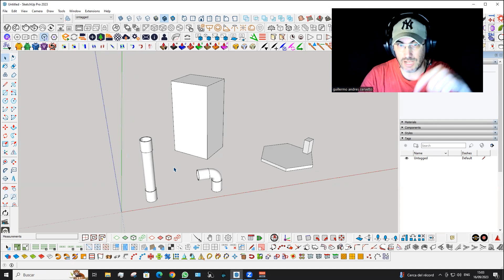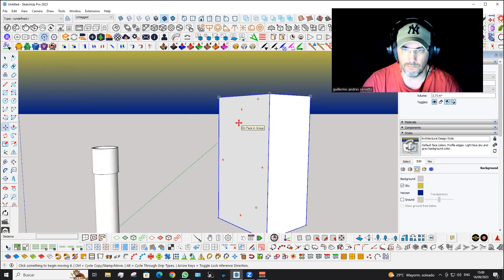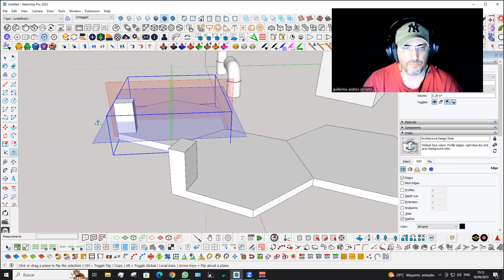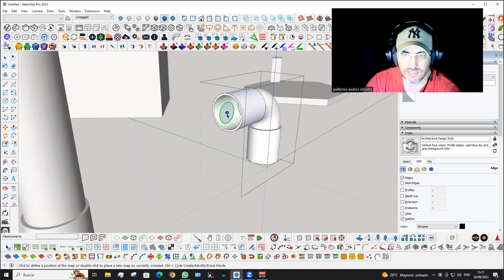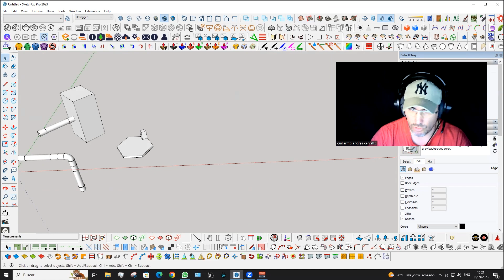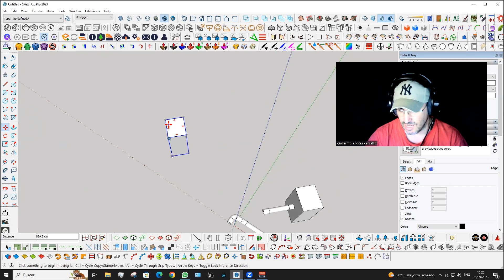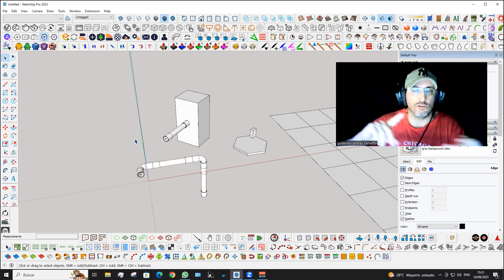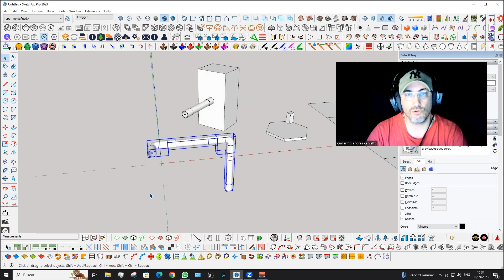✅✅✅🔴 Novedades Sketchup 2023 🔴✅✅✅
🔴CURSO VRAY para Sketchup aquí mas info.

Accede al descuento de mas de 50% del valor del Curso Avanzado Vray Sketchup aqui

✅✅✅WhatsApp Comunity ArchViz Academy ✅✅✅
Grupo V.I.P para Alumnos e Invitados